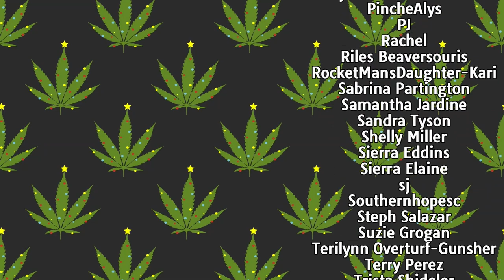TESTING A CBD/CBN SLEEP TINCTURE AT NOON | canna river ultra sleep tincture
Does CBN actually make you sleepy or is it all in your head?
Moose Labs MouthPeace Silicone Filter ~CHRISSY15
Amazon Faves Storefront